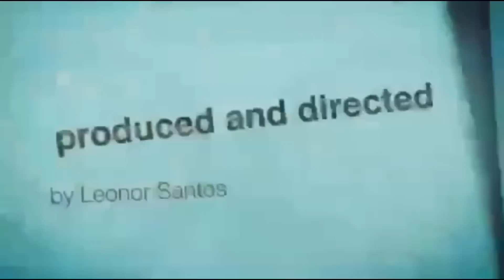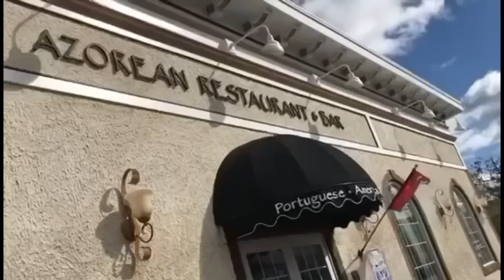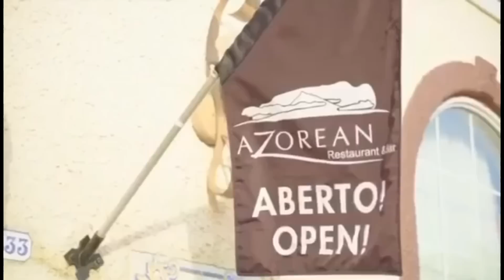Sopa de couve com Carne e Hortelã como o marido gosta